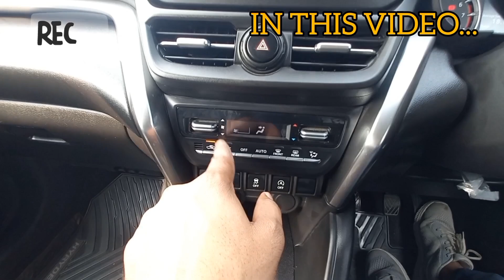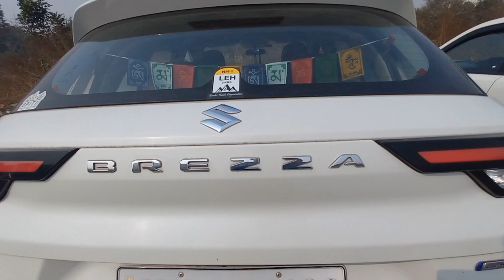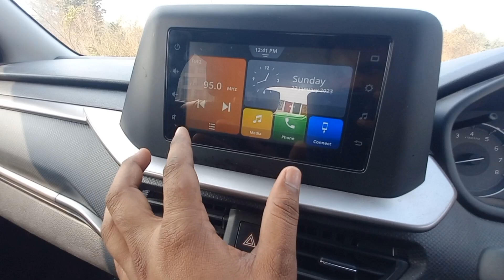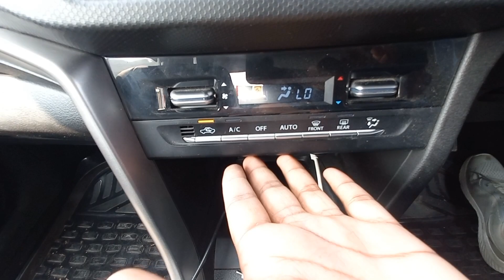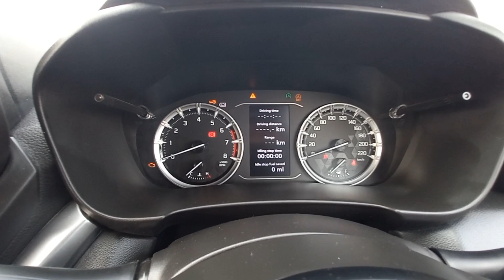COMPARISON BETWEEN NEW BREZZA V/S HYRYDER BASE MODEL👆😍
Comparison Between Toyota Hyryder E variant V/S Maruti Brezza👆😍 Both In Same Price...Kon si Lu?🤔

HYRYDER GROUP LINK

record_n_post

rohannnn